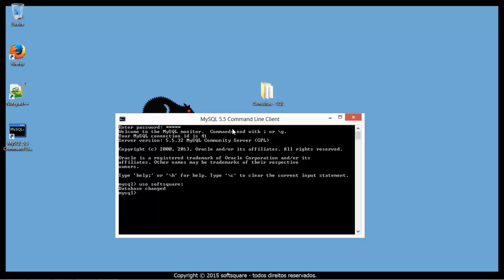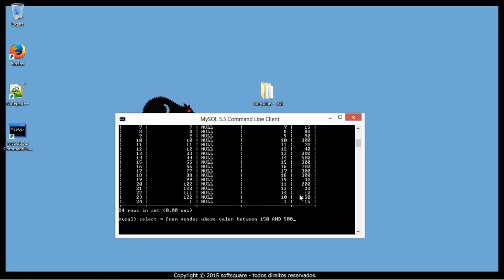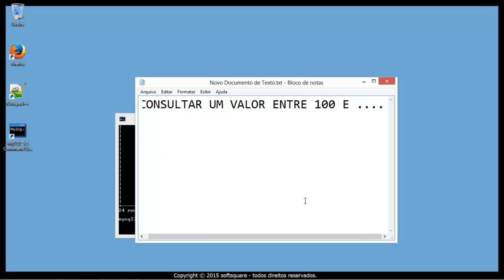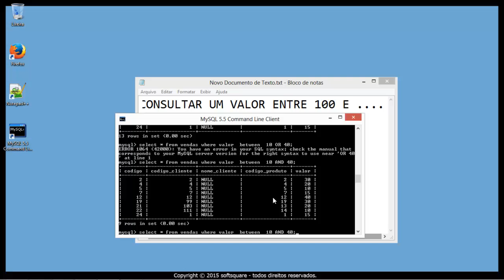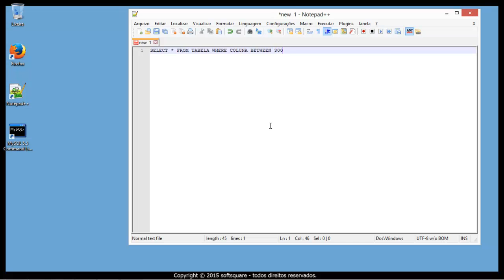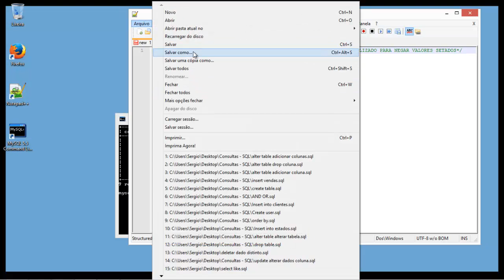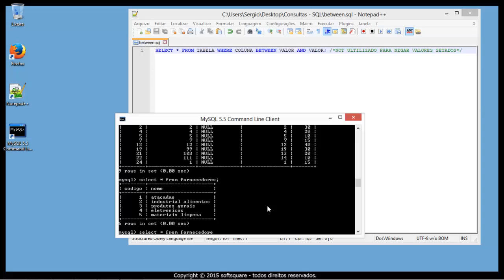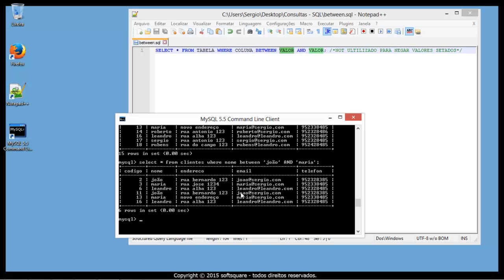Curso Básico de MySQL Aula 24 fazendo consutas com comando between